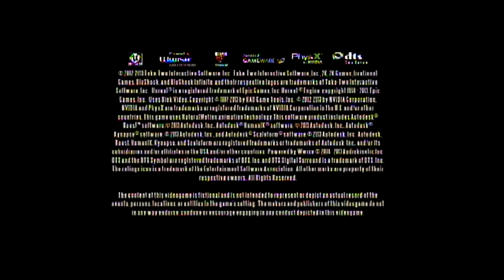BioShock Infinite Day 5